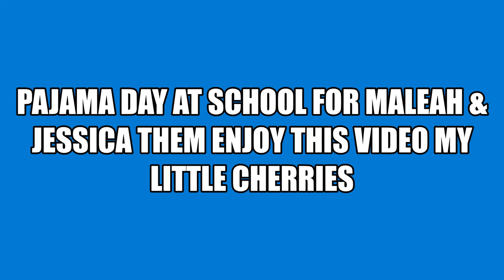PAJAMA DAY AT SCHOOL TODAY ENJOY THIS VIDEO MY LITTLE CHERRIES 🍒